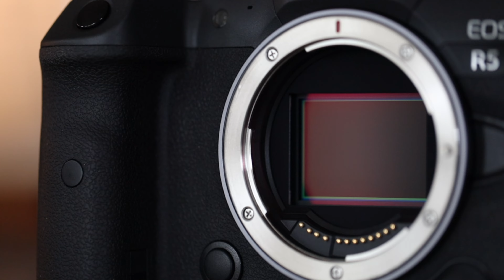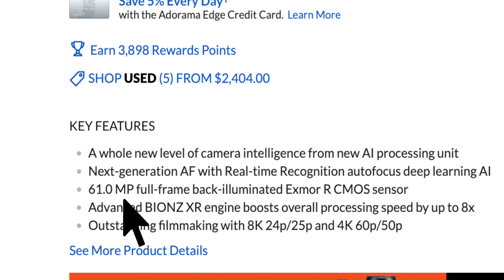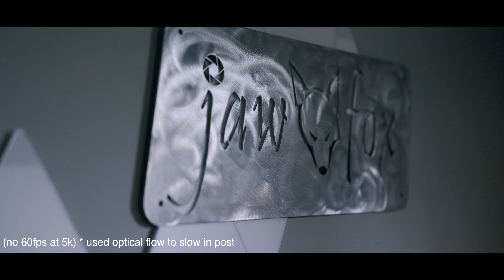Instead of the Canon R5ii- I Replaced my R5 with the Fuji GFX100ii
The announcement of the Canon R5 ii was exciting, however the specs failed to win me over... I needed something more for my style of work. Here is a look at why I added a fujifilm gfx100 ii to the kit.